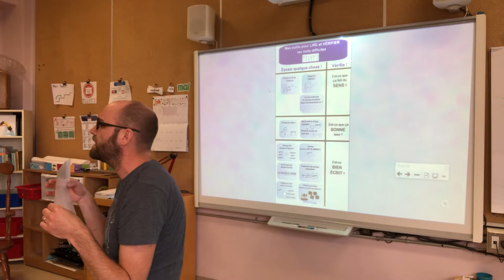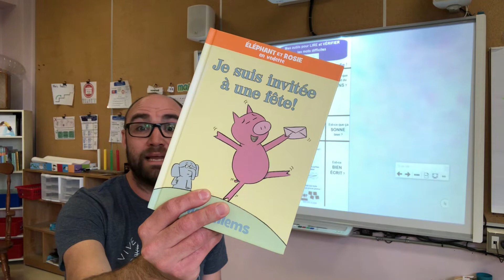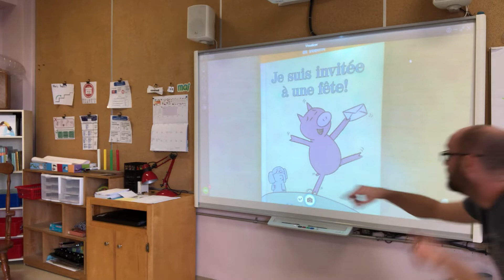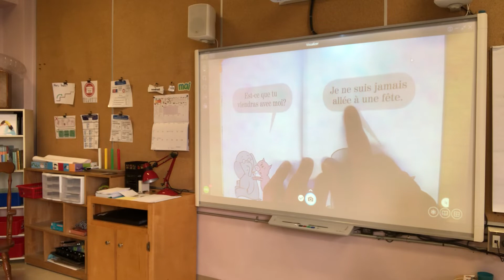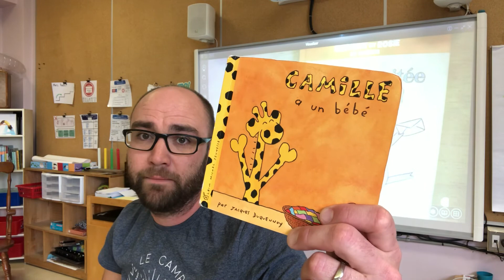📚📸 Je peux prendre des mots en photo pour m’aider à mieux affronter les mots difficiles!📸📚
Lorsque je pense qu'un mot reviendra régulièrement
durant ma lecture, je peux le prendre en photo.

De cette façon, je n'aurai pas à le décoder à toutes les fois et je pourrai me concentrer sur les mots plus difficiles ou sur le sens de ce que je lis.